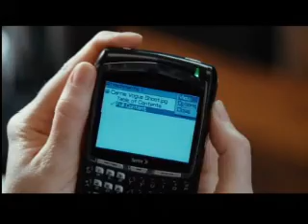Programa JB - Inauguração Véu e Gravata Parte 1